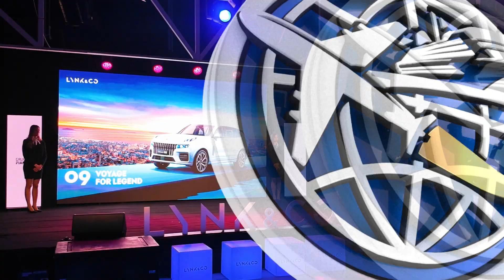LANZAMIENTO DE LA MARCA LYNK & CO BY GRUPO FIANCAR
Sobre Lynk & Co
Fundada en 2016, Lynk & Co es una marca automotriz global formada como compañía conjunta entre Geely Auto Group y Volvo Car Group. Lynk & Co se posiciona en el mercado «new premium», creado para las nuevas generaciones. Con la misión de marca de «More than a Car», Lynk & Co tiene como objetivo ofrecer a los clientes experiencias valiosas combinando diseño innovador, tecnología avanzada y nuevas experiencias. “Born global, open and connected”, la marca busca construir una plataforma abierta que conecte a las personas, los vehículos y el mundo.

Av. Gral. Rondeau 1878

Diego Porcile, Franco Porcile
DTV Producciones